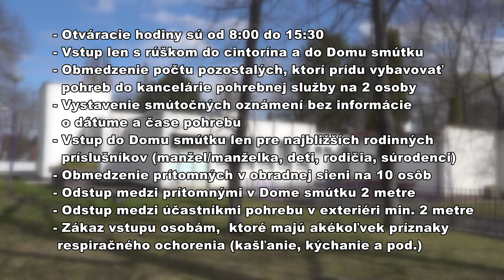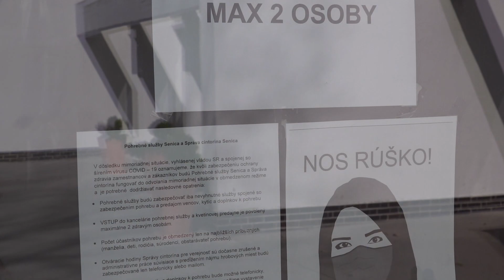Mimoriadna situácia ovplyvnila aj priebeh pohrebov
Aj tu musia pozostalí dodržiavať prísne bezpečnostné opatrenia.